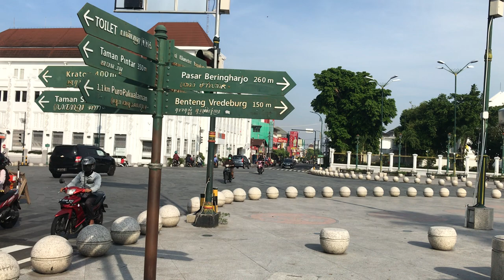Footage 0km Yogyakarta saat pandemi 13-5-2020 Indonesia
Indonesia
Kualitas video 1080p/60fps

Dan video bebas digunakan

-PORTFOLIO-